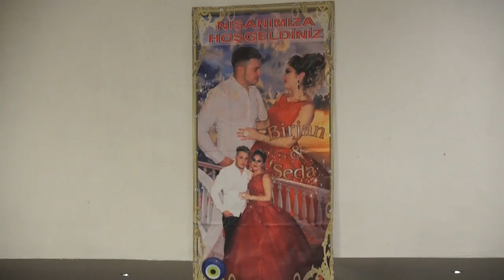sidjim 1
zdzdz